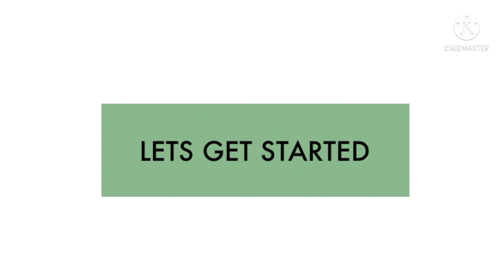Naturally grown green vegetables/ৰাতিপুৱাটো পথাৰৰ মাজত/পথাৰত শাক বুটলিলো/ঢেকীয়া আৰু মাছৰ টেঙা আঞ্জা🌿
Harvesting naturally grown green vegetables / এটা ৰাতিপুৱা পথাৰৰ মাজত / পথাৰলে গৈ শাক বুটলিলো / ঢেকীয়া আৰু মাছৰ টেঙা আঞ্জা  🌿🌾